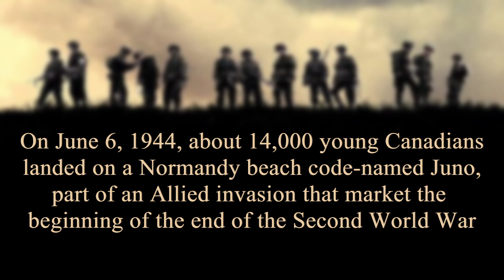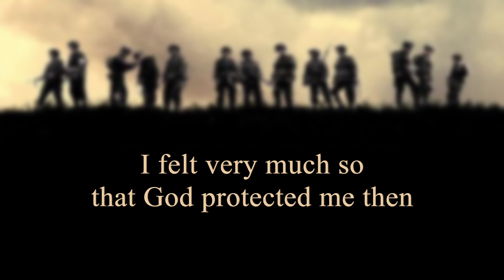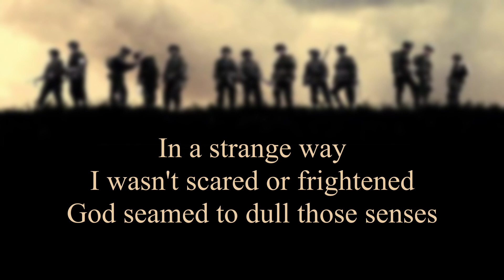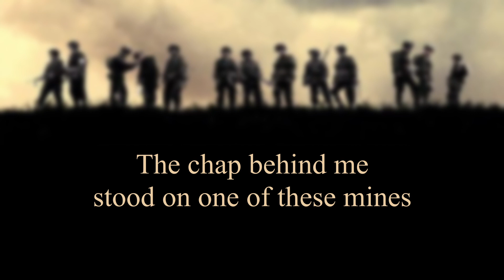Lieutenant Denis Over